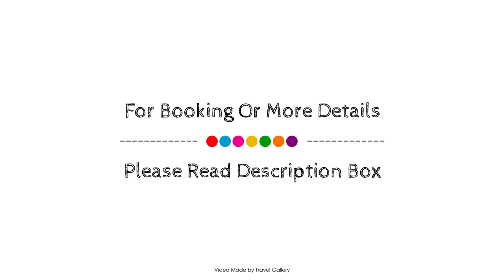Gumruk Otel Urla, Turkey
Searching For
1. Gumruk Otel Urla
2. Gumruk Otel Urla Virtual Tour
3. Gumruk Otel Urla Rooms
4. Gumruk Otel Urla Amenities
5. Gumruk Otel Urla Videos
6. Gumruk Otel Urla Offers
7. Gumruk Otel Urla Deals
Audio Credit:
Track Title: Subway Dreams
Artist: Dan Henig